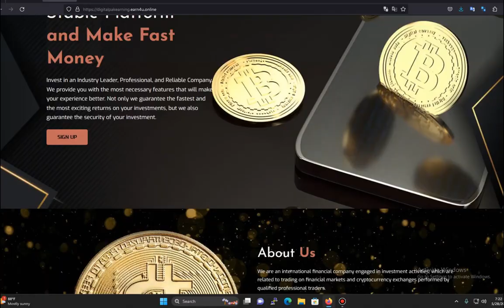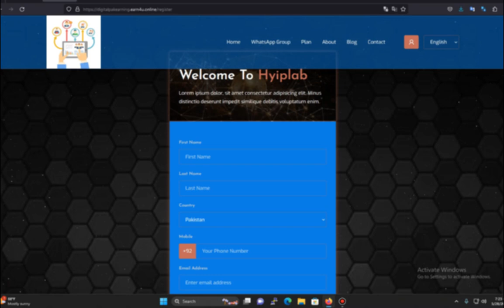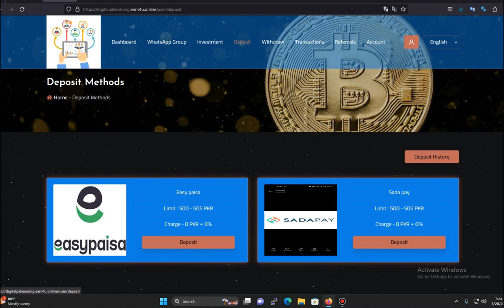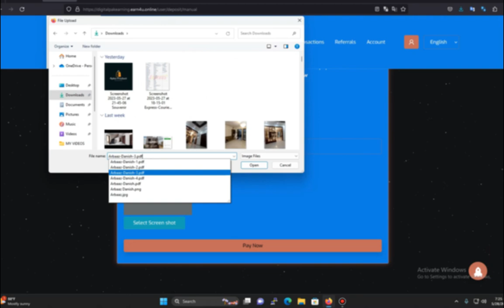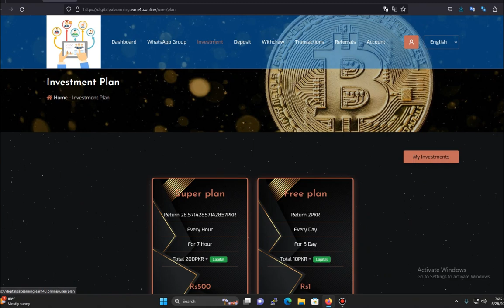How To Earn Money Online In Pakistan For Students | Best Earning Website | 700 Rs Daily | Make Money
Topic's Covered In This Video :
earn money by this website
ads watching
investment
daily earning
700 rs daily
earn online
earn money
online
make money
pakistan
trade
etf
trader
online job
mt4
withdraw proof
withdrawal proof
payment proof
live payment proof
make money
cash
arbaaz danish